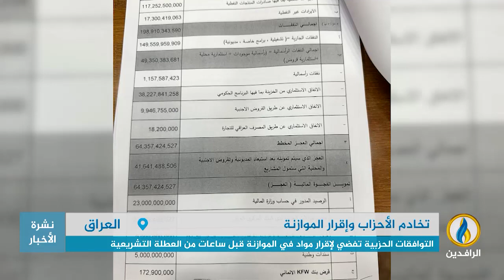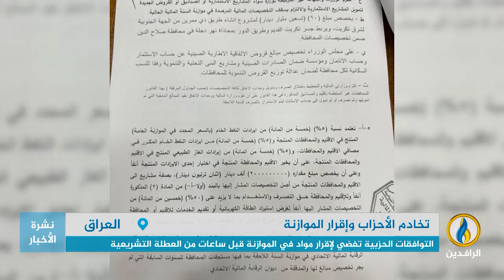تقرير إخباري.. التوافقات الحزبية تفضي لإقرار مواد في موازنة العراق قبل ساعات من العطلة التشريعية